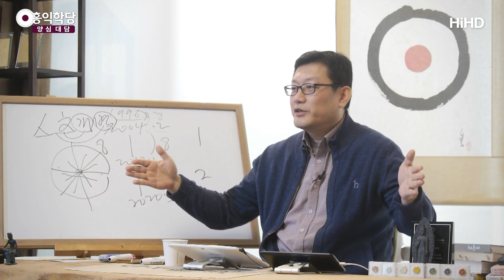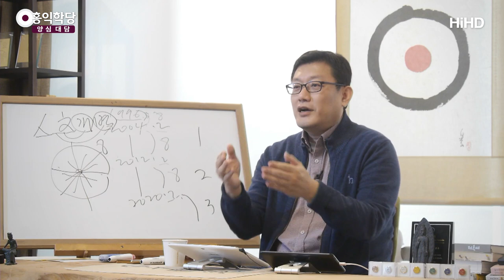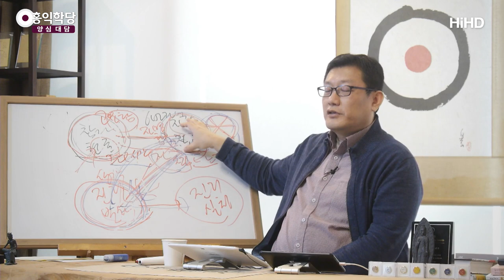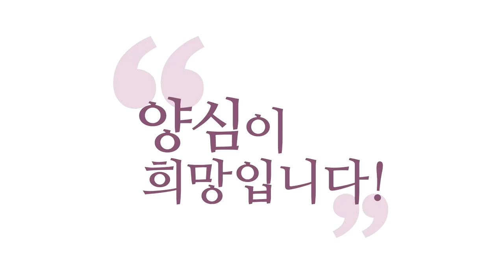[3분 양심] 종교개벽 진리는 하나다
(200219 수낮 대담)  종교를 통합하자는 거냐.
종교가 원래 하나의 진리라는 것을 얘기하자는 거고요.
통합하자는 게 아니라. 종교의 본질로 돌아가게 하자.
그리고 모든 종교에 공통적으로 지금 필요한 게 영적 갑질을 멈춰라.

지금 성직자들이 영적으로 절대 여러분보다 신자들보다 평신도보다
뛰어나지 않아요.
그런데 그분들이 성현들의 코스프레를 하면서
영적으로 지배하고 있습니다.
이게 영적 갑질이에요. 이게 심각한 거예요.

이게 지금 인류가 스스로 영적인 주체가 되는데 제일 심각한 게
영적 갑질의 피해자로 지금 사실,
가해자도 안 좋은 거고 피해자도 안 좋은 거고
이 상황을 끝내려면 누구나 다 자명한 진리를
그냥 편하게 쓰고 누리는 사회로 가야 돼요.

제가 유튜브에 올리는 이 강의들은
그냥 온 인류의 상식이 되어야 한다.
그런 차원에서 그냥 막 뿌리는 거예요.
이게 상식이 되는 날 인류는 점프하고
고등 침팬지가 아니게 되고 더 이상.
이제 인류가 되는 겁니다.
왜, 신성을 구현하는 존재니까 인류인 거예요.

동물의 모습을 하고 있지만 그 안에 신성을 품었기 때문에
그리고 신성을 이해하고 구현하기 때문에
이제 하느님 자녀가 된다. 보살이 된다.
여래의 자녀가 된다. 하는 승격이 한번 이뤄질 거다.

그거 지금 서양에서도 감을 잡아서 뉴에이지가 온다.
새로운 물병자리 시대가 온다.
동양은 개벽이다. 개천벽지(開天闢地)라고 새 하늘 새 땅이
열린다는 겁니다. 성경에도 나오지만
동양도 똑같아요. 개천벽지 천지가 새로 열리는 게 개벽이에요.

둘 다 열 개 자 거든요. 열 개(開), 열 벽(闢) 연다는 뜻이에요.
둘 다. 열 개, 열 벽 그런데 왜 두 번 썼냐.
하늘이 열리고 땅이 열린다. 정신문명이 열리고 물질문명이 열린다.
그러니까 물질이 개벽되니 정신을 개벽하자.

이번이 천지개벽 될 때다. 천지가 자연 천지개벽이 되는 게 아니고
자연 천지개벽이 되면 여러분 다 죽습니다.
지구가 한번 뒤집어지면 다 죽죠.

그게 아니라 인류 문명이 개벽되는데
인류 문명 안에 천지가 뭡니까
하늘에 해당되는 게 무형의 정신문명, 땅에 해당되는 게
유형의 물질문명 두 개가 이번에 완전 개벽된다.
그래서 인문 개벽이에요. 인문 개벽. 사람의 문화가
개벽되는데 개가 하늘이고 벽이 땅이니까

인류 문명 중에 정신문명, 물질문명이 이번에 한번 뒤집어진다.
물질문명은 지금 뒤집어지고 있죠.
인류가 이렇게까지 발전한 적이 있나 하게
하루가 다르게 발전하고 있어요. 발전 속도가.

구석기를요. 어마어마한 세월을 구석기 시대로 지냈어요.
지금은요. 하루가 달라요. 인류 진화 속도가
어마어마하게 빨라졌습니다. 물질문명 차원에서.

정신문명은 어떠냐. 고대에 해놓은 경전도 이해를 못 해요.
간단하게 백 년 전에 써놓은 경전도 이해를 못 해요. 지금
정신문명은 퇴화하고 있습니다. 그런데 정신문명은요.
잠깐 방심하면 퇴화해요. 왜, 정신문명은 눈에 안 보여요.

영적인 것을 눈에 보이게 만들어서 매일매일 갈고닦는
사람이 있지 않으면 금방 잊혀져 버려요.
기능 보유자들이 사라지면 끝나요. 그 악보만 남아있는 거예요.
경전이라는 악보는 남아있는데, 아무도 연주를 못 해요.

이게 왜 이런 말을 했는지 몰라요. 왜,
그 무형의 영적 체험이 있어야 그 말이랑 딱 합쳐져서 이해가 되는데
눈에 안 보이니까 그 체험은. 주관적일 수 있으니까
자칫하면. 객관적입니다.

그런데 주관적 체험에 빠져가지고 해석을 해버려도 엉망이 되고
체험이 아예 없고 글로만 읽어도 개념으로만 접근해도 엉망이 되고.
그러면 홍익학당에서 어떻게 살자는 거냐. '몰라'하고
참나 만나서 양심에 자명하면 하고. 찜찜하면 하지 말자.
이게 다예요. 그렇죠.

말이 복잡하지. 그거 아닙니까. '몰라'하고 참나 만나서.
'존만' 해볼까요.
'몰라', '존만' '몰라'하고 참나 만나서
존재에 만족하기 내가 존재한다는 것 자체.
참나의 현존에 만족하고.
'자명' 양심에 자명하면 하고, 찜찜하면 하지 맙시다.
우리가 성인도 아닌데 여러분, 너무 오버하지 마세요.
성인도 아닌데 내가 볼 때. 내 에고 기준은 아니에요.

내 에고 말고 내 양심이 자명하다고 하는 게 뭔지 늘 연구해보면서
양심에 자명하면 하고 찜찜하면 맙시다.
'몰라'하고 현존에 만족하는 상태에서 내 양심에 소리를 듣다가 그렇죠.
현존에 만족하고 양심의 소리 듣다가 양심이 자명하다고 하면 하고.
찜찜하다고 하면 하지 맙시다.
'몰라' '괜찮아' '자명' 이래도 되고 더 줄이면 '몰라' '자명'이죠.
'몰라'하고 '자명'